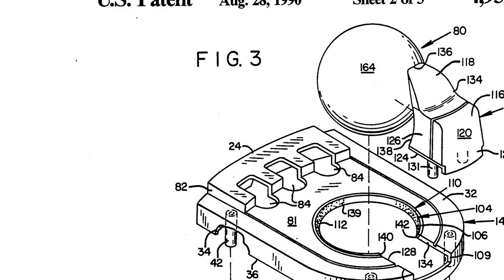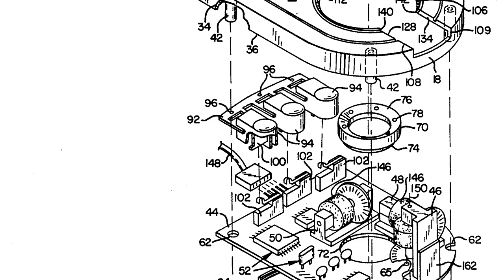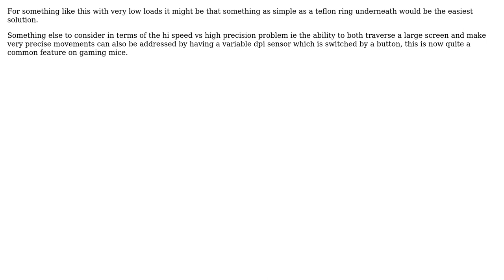Bearing to allow a sphere to roll freely (3 Solutions!!)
Bearing to allow a sphere to roll freely

With thanks & praise to God, and with thanks to the many people who have made this project possible! | Content (except music & images) licensed under CC BY-SA | Music | Images & others | With thanks to user Netduke user Gokce Mehmet AY user CL22 user Chris Johns and the Stack Exchange Network Trademarks are property of their respective owners. You are responsible for your own actions.